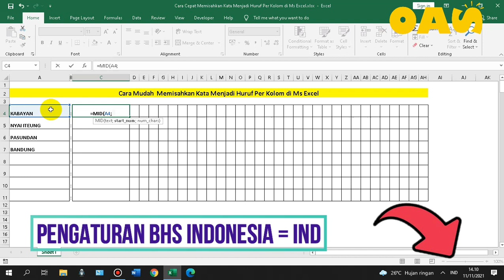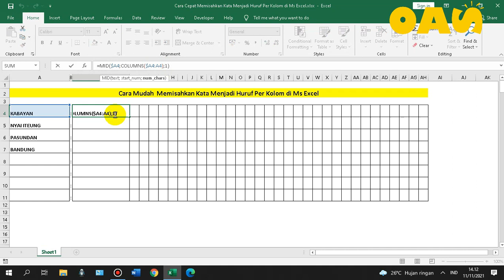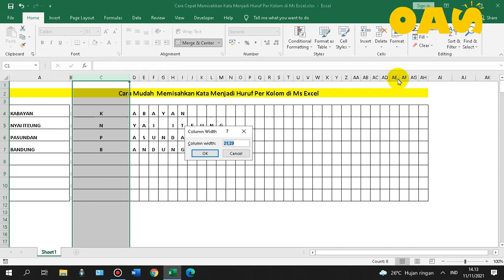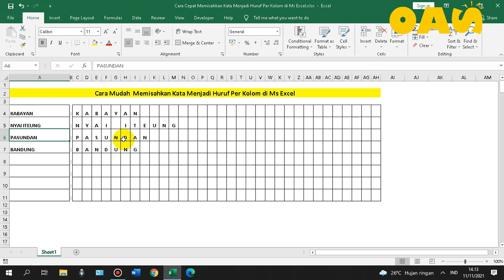Cara Memisahkan Kata Menjadi Huruf Per Kolom di Ms Excel || Mudah dan Cepat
Cara Cepat Memisahkan Kata Menjadi Huruf Per Kolom di Ms Excel
adalah video yang mengajarkan tentang cara atau tutorial memisahkan tulisan / kata muncul per huruf di dalam satu kolom (1 kolom 1 huruf) secara otomatis dengan menggunakan formula di program ms excel.